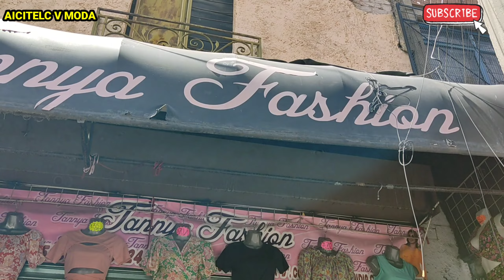ROPA PARA NEGOCIO BLUSAS BARATAS DESDE $35.- NIÑA Y JUVENIL PANS MAYOREO MENUDEO CDMX